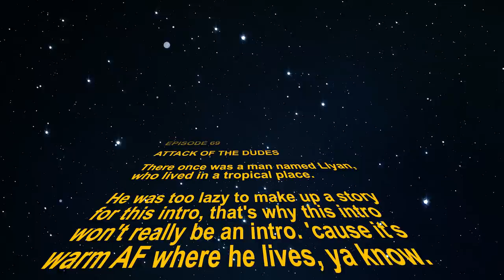ARCHITECT Builds a HOUSE with LEGO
Come along as we revisit my old toy collection. In this video we search my toy boxes which i have not touched for 10 years in search of my lost lego pieces. And stay till the end to see the house i built out of the lost legos.